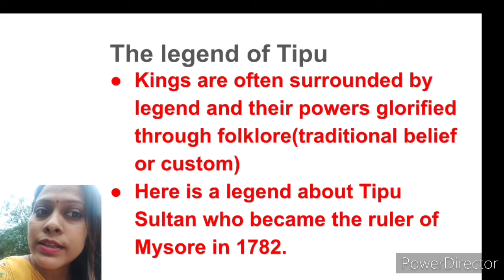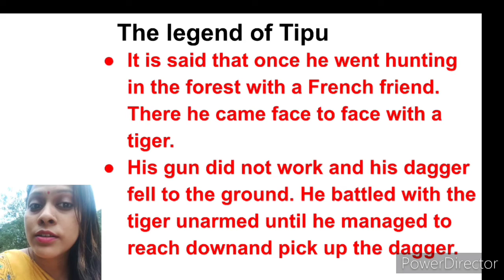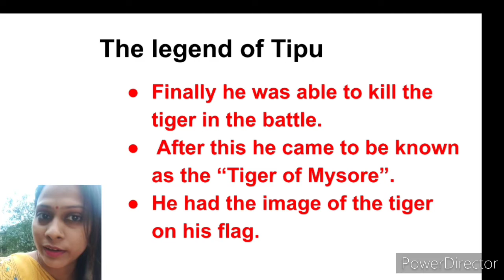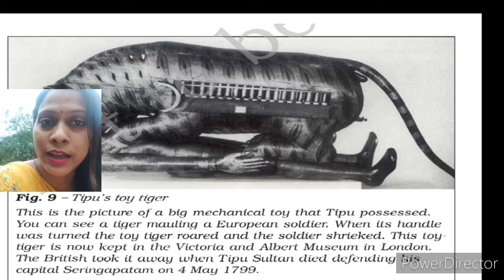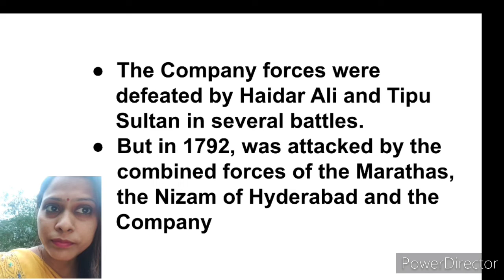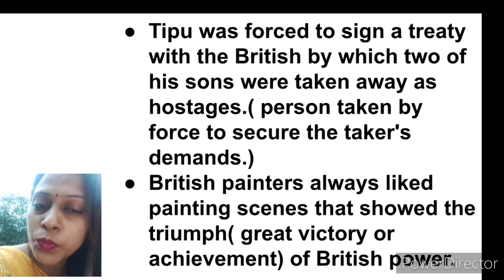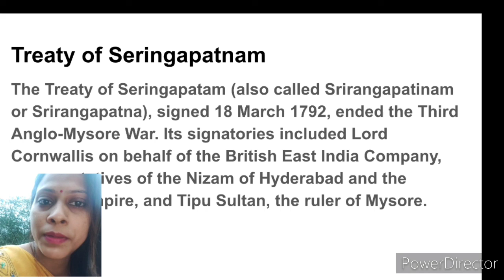Class 8-C#From Trade to Territory#History#23rd May@SFS,Narengi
The Legend of Tipu